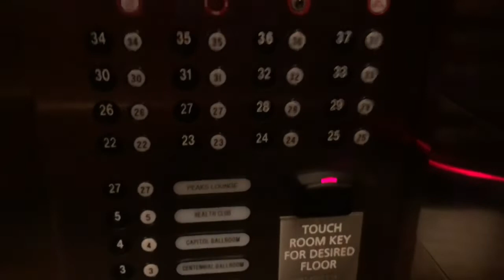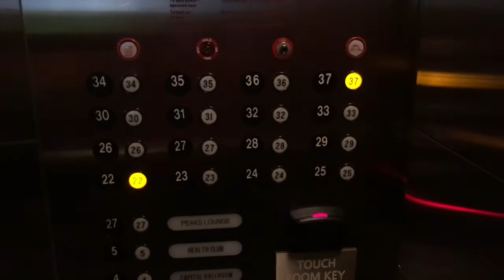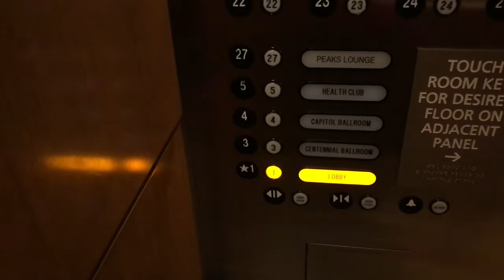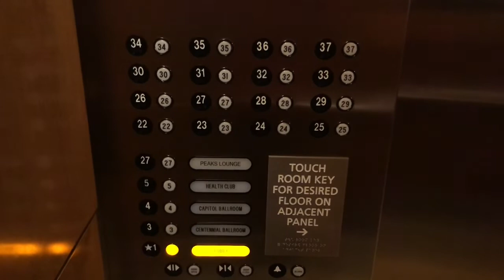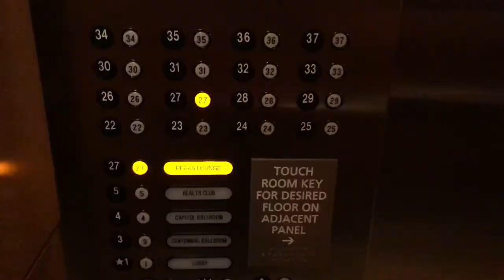BLAZING FAST ThyssenKrupp High Rise Elevators @ Hyatt Regency - Denver, CO.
TECH SPECS:
Brand: ThyssenKrupp
Model: TAC50
Drive: AC Gearless Traction
Year Installed: 2000s
Floors Served: 37
Capacity: 3500 lbs
Speed: 1200 FPM
Doors: Center Opening

FIXTURES:
Buttons: TK Traditional (Older)
Indicator: TK Dot Matrix DPI
Lanterns: TK